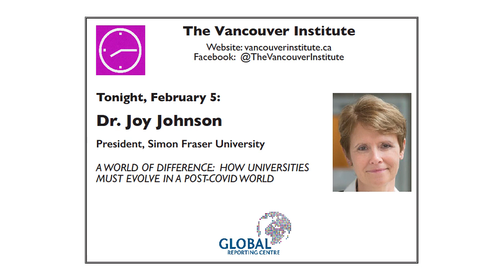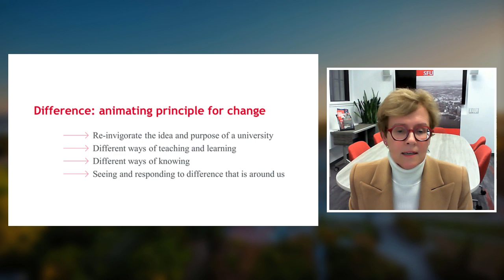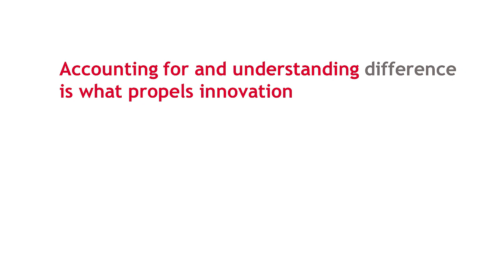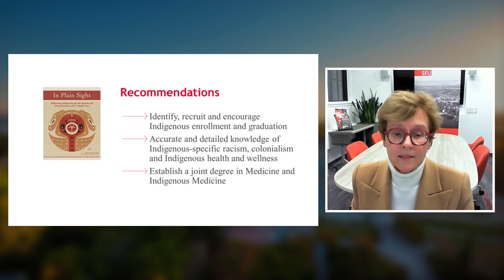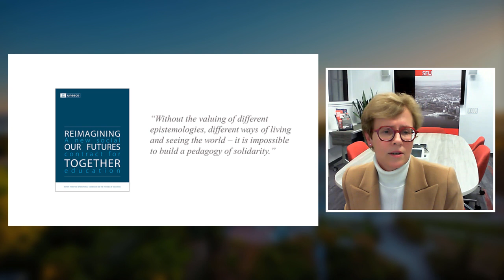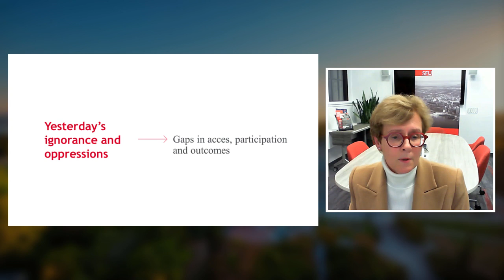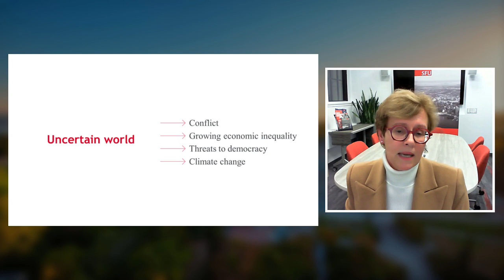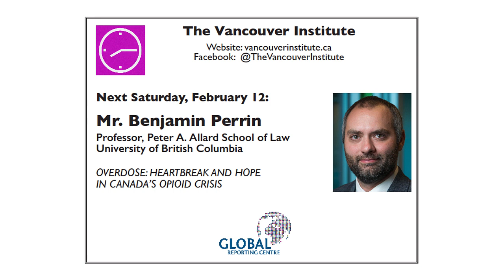A World of Difference: How universities must evolve in a post-COVID world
To quote a familiar phrase: “The paths to the future are not found, they are made.”

On February 5, 2022, SFU President Joy Johnson spoke at the Vancouver Institute about how embracing difference at all levels of the university—from teaching and research to community engagement—can help universities carve out that path and contribute to the larger public good as we enter a post-COVID world.